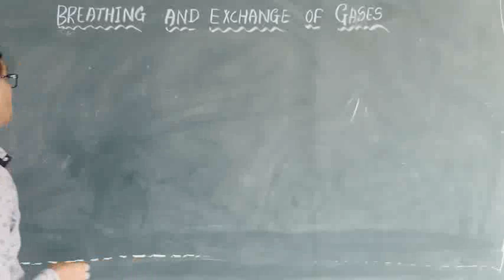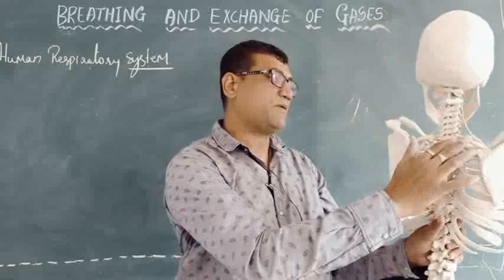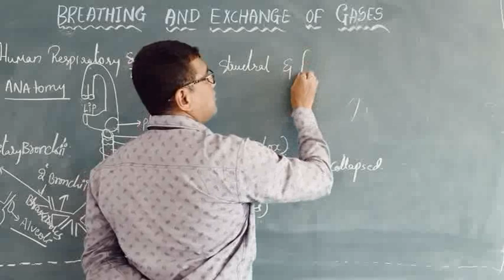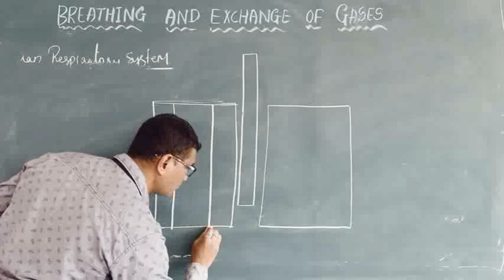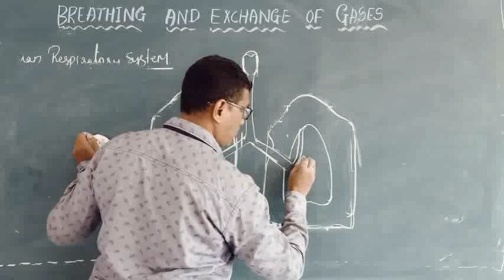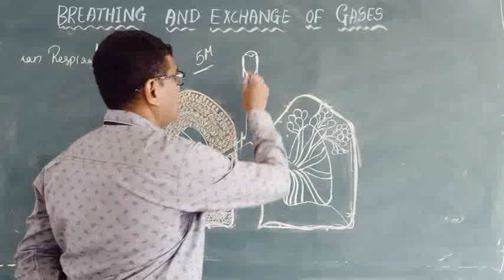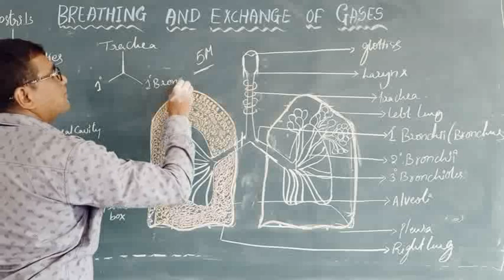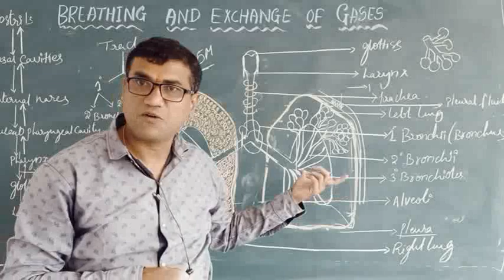1PU_CH17_BREATHING _DAY 2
1PU_CH17_BREATHING _DAY 2